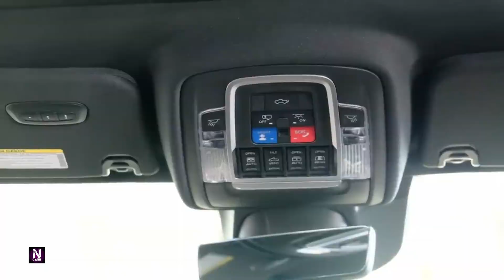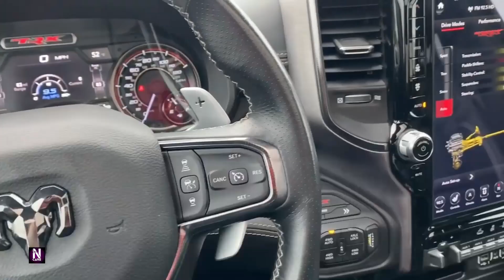2023 Ram 1500 TRX Ultimate Comparison Interior and Exterior Detail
Dragons are popular beasts in folklore, but considering the 10Best award-winning Ram 1500 TRX breathes fire and has enough suspension travel to jump most castles, we'd argue that giant flying iguanas are, in fact, real. The TRX can slurp up off-road miles faster than most as it's the quickest gas-powered truck we've ever tested: The 702-hp monster flew to 60 mph in just 3.7 seconds. That means that despite its 6800-pound heft, it can beat a Porsche 718 Cayman GT4 to the next streetlight. Its days of being at the top of the food chain are numbered, though, as a 700-plus-hp natural predator from Ford is hatching this year, dubbed the Raptor R. Otherwise, the TRX's dominance is challenged only by city traffic, normal-sized parking spots, and gas station visits that empty wallets like it's a robbery. To feed its powerful supercharged 6.2-liter V-8, the TRX has what are essentially showerheads for fuel injectors, but, oh baby, is the water warm.